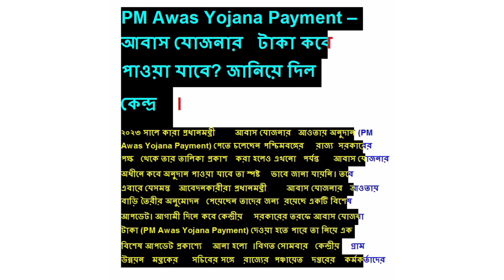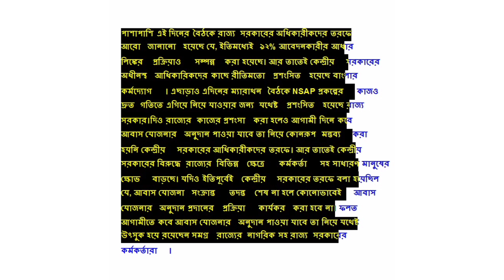Pm Awash Yojona New Update 18/03/23|| আবাস যোজনা নতুন খবর ১৮/০৩/২৩|| আবাস যোজনার টাকা কবে দেবে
awaa yojana New List for Money
PMAYG payment status check
PMAYG payment status check online
pradhan Mantri Awas Yojana ghorer Taka Kobe dhukbe
pradhanmantri aawas yojana gramin ghorer Taka
PMAYG FTO tracking status check
PMAYG first installment payment status check
 Pradhanmantri Aawas Yojana new list ki Bhave dekhbo
 Pradhanmantri Aawas plus Ghar taka Kabe pabo
 pradhan mantri awash yojona 2023
awashyojona taka kobe dhukbe
pm awash yojona ststus
awash yojona new update
pradhan mantri awash yojona pemant status
pradhan mantri awash yojona list 2023
pmayg nic 2022-23 new list
pradhan mantri awash yojona me name kaise jode